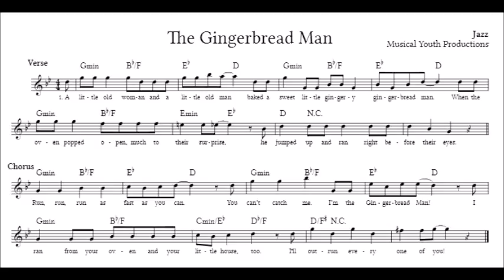The Gingerbread Man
A little old man and a little old woman are baking a gingery, gingerbread treat. But when they pop open the oven, their snack makes a run for it. Will they catch the speedy gingerbread man? Find out as this classic fairy tale comes to life with music and full-color illustrations.